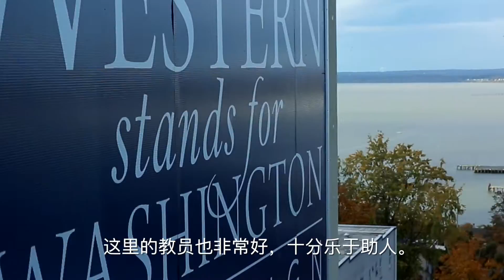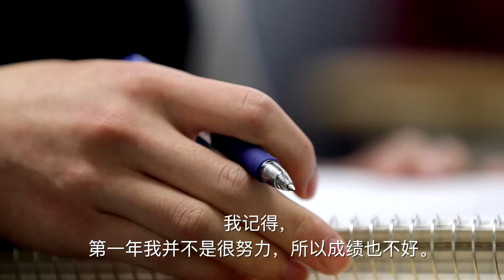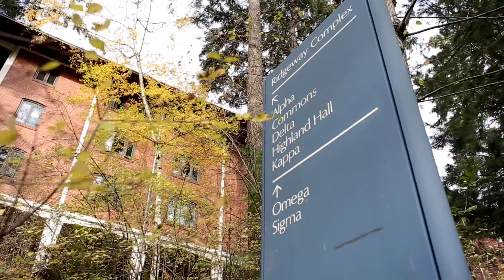Coming to Western as a Chinese Student